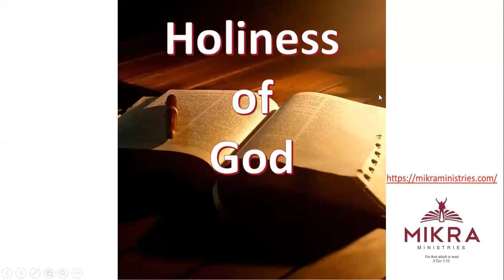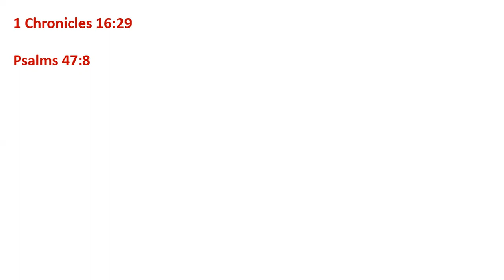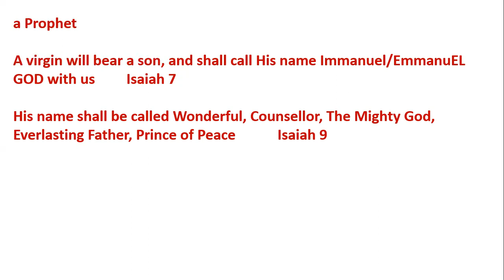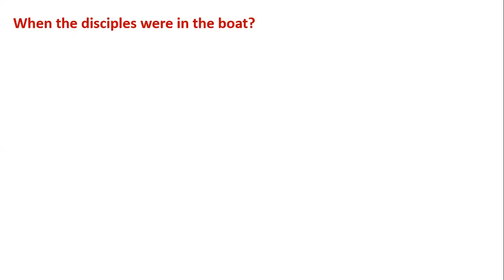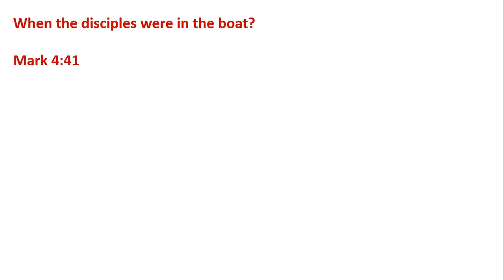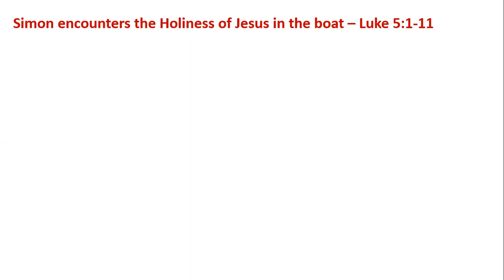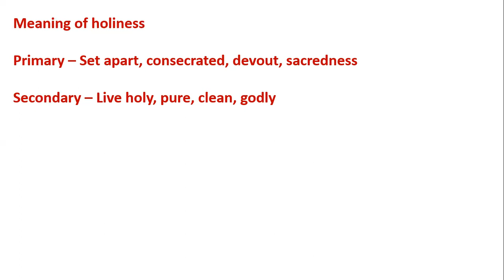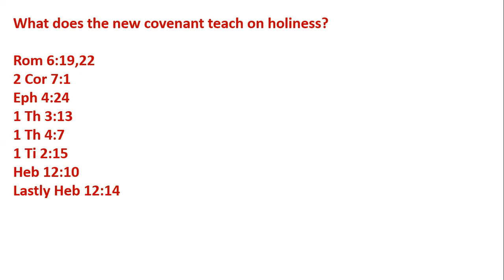The Holiness of the LORD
Come and do Biblestudy with us and let us read the Word together in order to grow into the full stature of our Father as well as move in His Power YHVH🙌🏾 be praised

What does the Bible teach about the creation of the earth?

Shalom